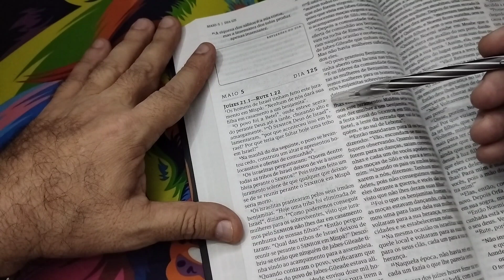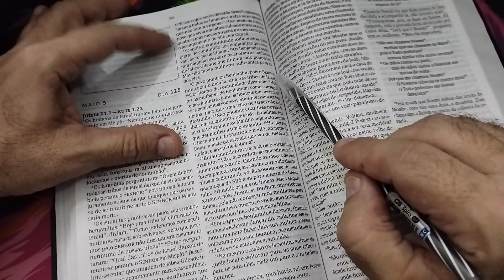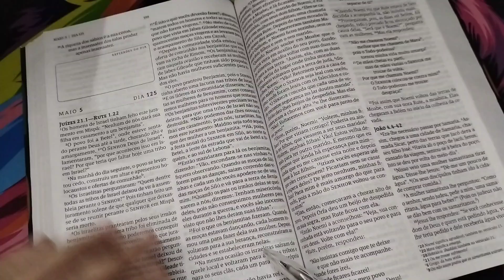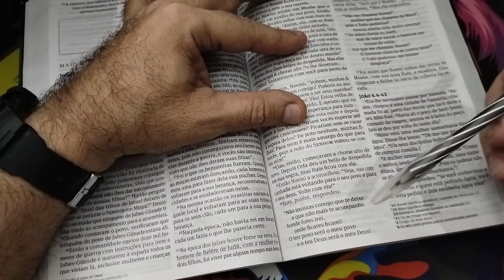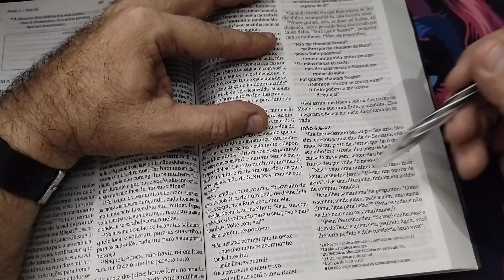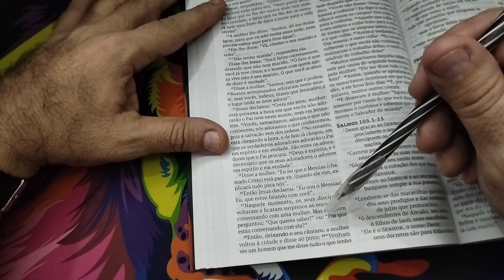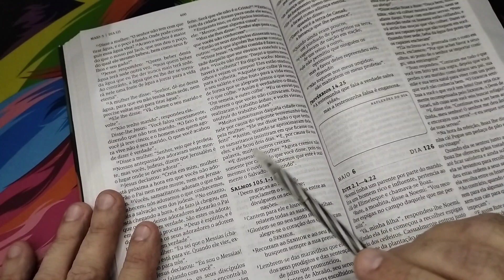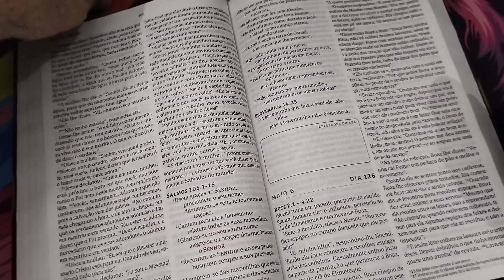Bíblia 365 NVI - Mundo Cristão - Leitura bíblica em 01 ano - Dia 05 - 05/05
Bíblia NVI 365 - Leitura bíblica em 01 ano - Dia 05 - 05/05